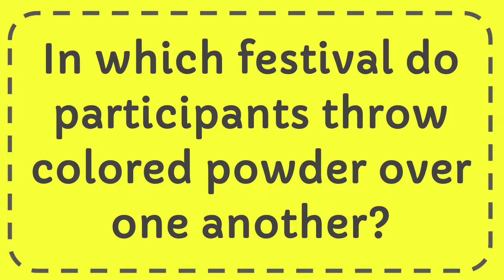In which festival do participants throw colored powder over one another?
In which festival do participants throw colored powder over one another? NEW VIDEO#